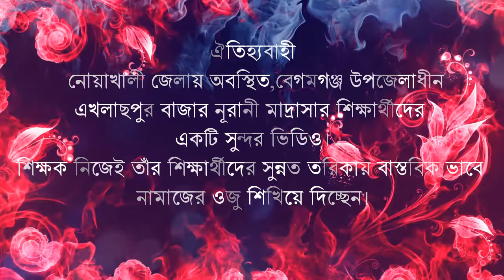ওযু করার সহিহ নিয়ম।কিভাবে ওজু করবেন?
How to perform ablution?